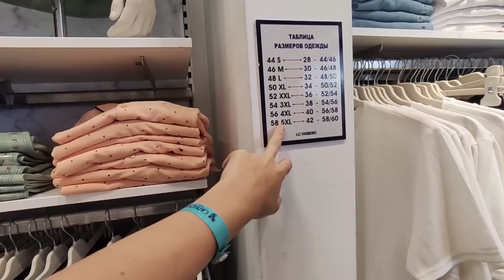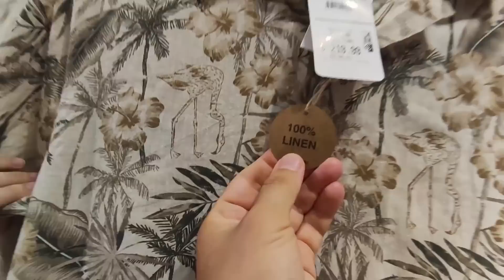Турция 2022. Шопинг в Турции. Магазин LC WAIKIKI (лс вайкики) в Кемере. Шопинг Кемер. ТУРЦИЯ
Идем на шопинг в Турцию 2022 по Всеми любимому магазину лсвайики (Lc waikiki) . Идем на шопинг в Кемере . Турция 2022.